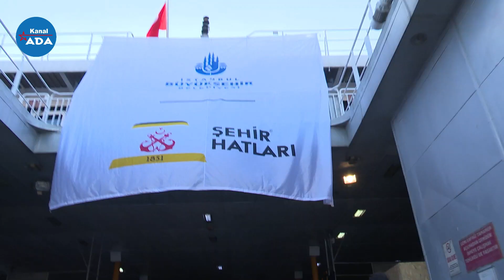GÜNDEMDEN 14.02.2023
TENCERESİ DEPREMZEDELER İÇİN KAYNIYOR
Mersin Büyükşehir Belediyesi, Kahramanmaraş merkezli depremlerin ardından başlattığı yardım seferberliğini tüm hızıyla sürdürüyor.
İBB’NİN İKİ GEMİSİ HATAY’DA GÖREVE BAŞLADI
İBB’nin deprem felaketini yaşayan Hatay ve çevresinde görev yapmak için yola çıkardığı, Orhangazi ve Osmangazi gemileri İskenderun Limanı’na ulaştı.